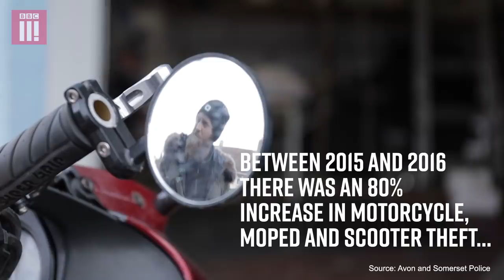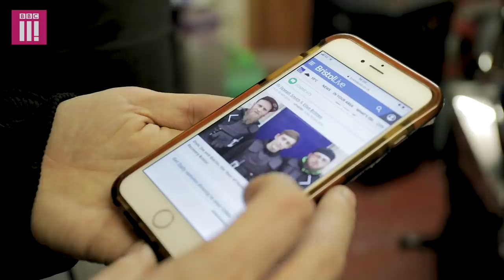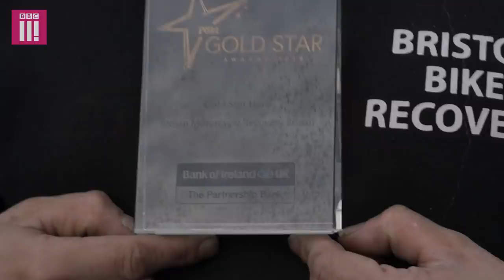We Hunt Down Stolen Bikes in Our Spare Time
These bikers hunt down bikes that have been stolen in order to return them to their owners free of charge.